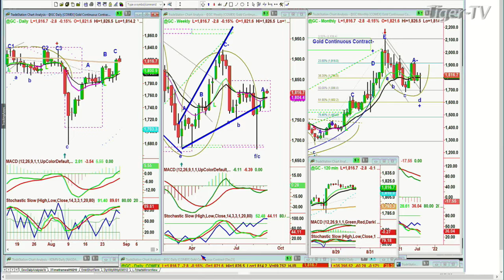August 30th, 10AM Market Update on TFNN - Educating Investors